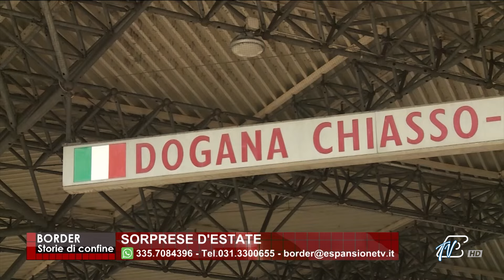BORDER - Storie di confine 11 SETTEMBRE 2024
Border guiderà i telespettatori lungo il confine tra Italia e Svizzera. Un confine che unisce e divide, attraversato ogni giorno da decine di migliaia di persone che vivono in Italia e lavorano in Svizzera.